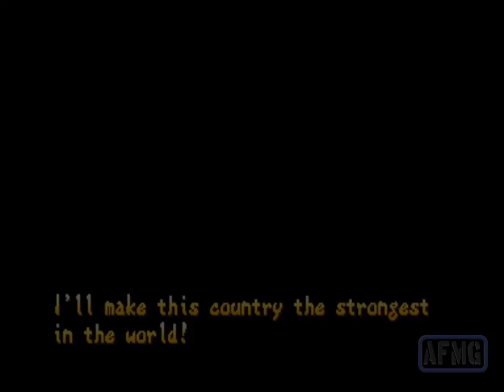Street Fighte Alpha 2 - Ending Compilation